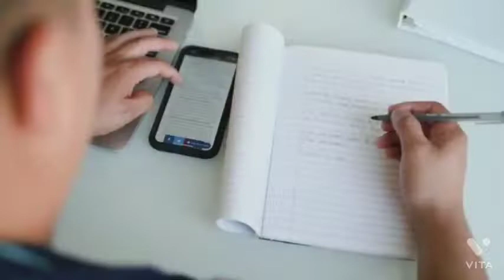TOP 7JOBS DIRECT AFTER 12 | WITHOUT ANY COLLEGE DEGREE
DON'T KNOW WHAT TO DO AFTER 12
Here the solution, watch this full video to know more